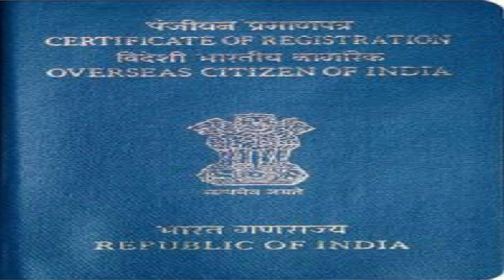Good Governance Day || Ek Mulaqat Haneef Ali, Member Central Waqf Council Govt of India